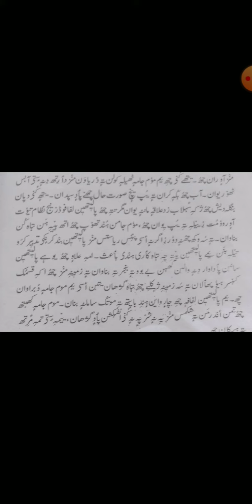Class 8th subject kashmiri topic palteen